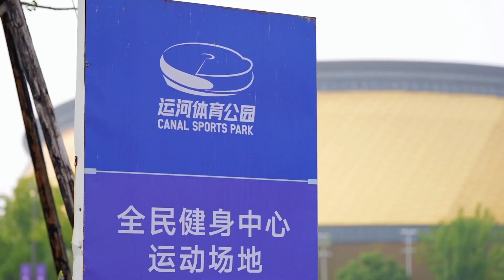Gongshu Canal Sports Park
The Gongshu Canal Sports Park in Gongshu district, Hangzhou, which houses venues for the upcoming 19th AsianGames Hangzhou2022, is ready. Let the games begin!